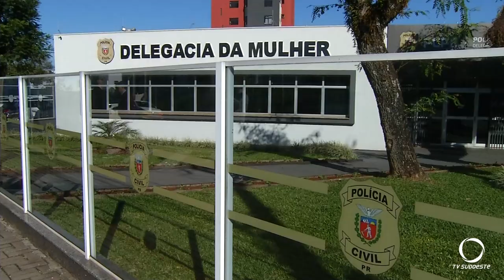Deflagrada operação de combate aos crimes de violência doméstica e de pornografia infantil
Segurança: A Polícia Civil através da Delegacia da Mulher, deflagrou nesta manhã operação em combate a crimes de violência doméstica e familiar, e posse e compartilhamento de pornografia infantil.